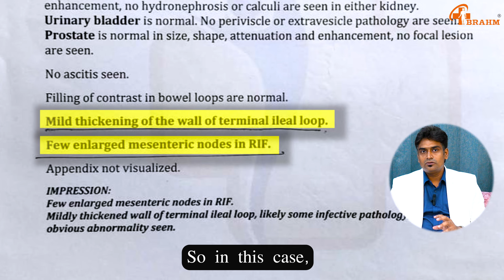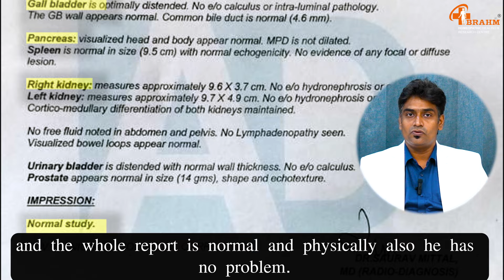Mesenteric lymph nodes treatment | Mesenteric Lymphadenitis Treatment | मेसेंटेरिक लिम्फ नोड्स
In this video, we explore the causes, symptoms, and treatments for inflammation of the mesenteric lymph nodes, also known as mesenteric lymphadenitis. This condition can cause significant discomfort and requires proper understanding for effective management.

Understanding Mesenteric Lymph Nodes: Learn about their role in the immune system and their location in the abdomen.
Causes of Mesenteric Lymphadenitis: Discover the common causes, including infections, inflammatory conditions, and more.
Symptoms and Diagnosis: Identify the symptoms such as abdominal pain, fever, and tenderness, and understand the diagnostic process, including imaging tests and blood work.
Homeopathic Remedies: Explore various homeopathic remedies that can help alleviate the symptoms of mesenteric
lymphadenitis

Advice:
Our information is validated by experienced homeopaths to ensure you receive accurate and effective guidance. Homeopathy can be a gentle and effective way to manage mesenteric lymphadenitis, but it's important to consult with a qualified practitioner for personalized treatment.